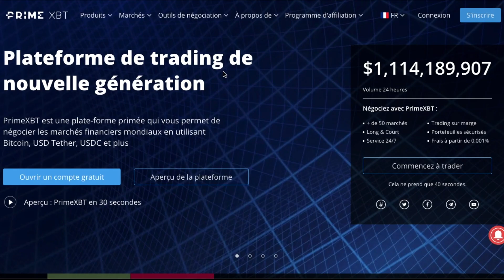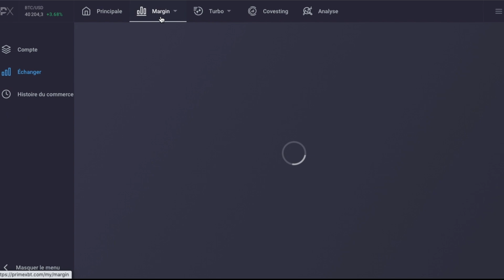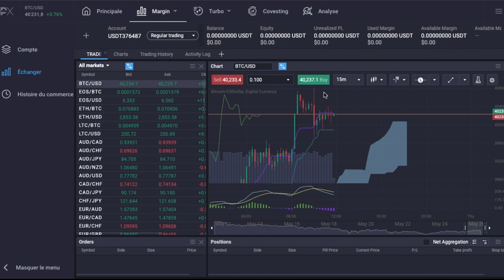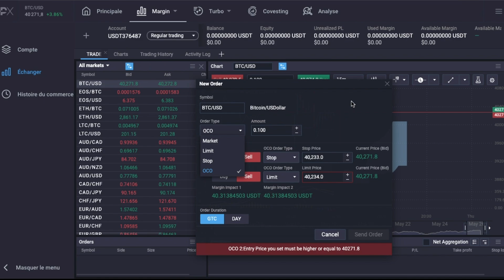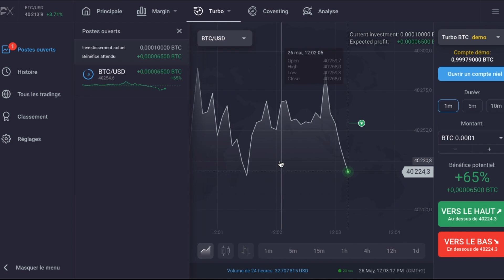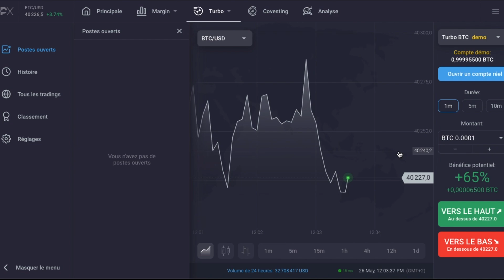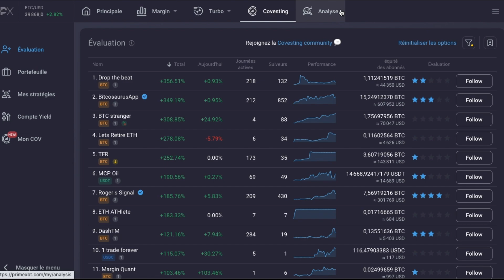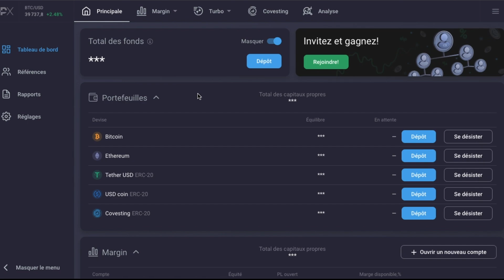CONCOURS BTC & PRESENTATION DE LA PLATEFORME PRIMEXBT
CONCOURS !
Gagnez 5 codes de 0,0035BTC à utiliser sur la plateforme PrimeXBT !
Inscription gratuite et sans obligation d'achat.

Vidéo de présentation de la plateforme de trading PrimeXBT, qui vous permet de d'acheter des cryptos mais aussi de trader les marchés traditionnels.

Telegram de la communauté PrimeXBT